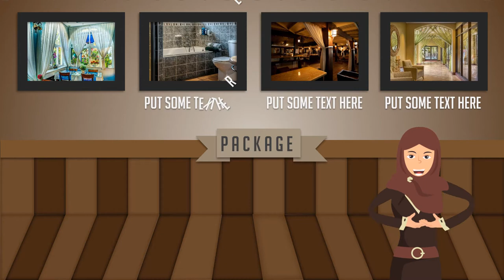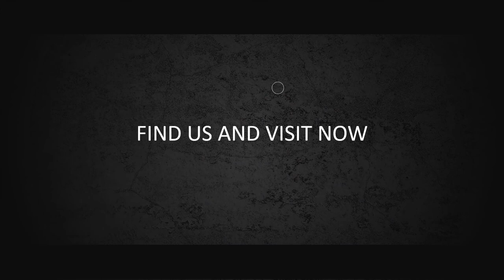Iklan Grand Hotel Islami, Penginapan, Promosi Hunian, Promo Perumahan, Kontrakan, Cewe Jilbab